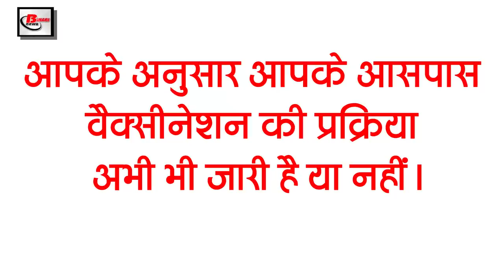Today Bihar Evening breaking news of 25 may on Yas cyclone, Nitish Kumar,corona update,Lalu yadav.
Latest today Bihar evening news of  25 may on Yas cyclone, Nitish Kumar,corona update,Lalu yadav.

1. Yascyclone is showing a huge impact on the state of Bihar
The impact of Yas storm started appearing in Bihar from day one and the Meteorological Department had warned for this earlier, but now its effect is widely seen. Weather scientist said that 27 more in the state Heavy rainfall is expected on May 28 in Patna, Gaya, Aurangabad, Buxar, Bhojpur, East Champaran, West Champaran, Sitamarhi, Darbhanga, Madhubani, Purnia and Kishanganj districts. Since last night, strong winds have continued to flow in Patna. Let us tell you that the impact of cyclonic storm Yas has also been on the operation of the aircraft. The operation of 20 pairs of aircraft from Patna Airport has been canceled. At the same time, East Central Railway has canceled 15 special trains. With this, 22 teams of NDRF and NDRF have also been deployed. In view of the danger of Yas storm for Patna, the Patna District Administration has issued a helpline number, which is as follows
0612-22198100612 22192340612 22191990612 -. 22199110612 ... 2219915

2. The royal litchi of Muzaffarpur will be sent to the metros via Darbhanga Airport

3. Extension of application date for recruitment of 1940 posts of Bihar Gramin Dak Sevaks
Indian Post has extended the last date of application for the recruitment of 1940 Gramin Dak Sevaks in Bihar Circle. For this, 26 May was the last date, which has been extended for application till 29 May. It is said that under this, the posts of Assistant Branch Post Master, Branch Branch Post Master and Dak Sevak are to be filled. Under this, Patna, Patna Sahib, Gaya, Begusarai, Bhagalpur, Katihar, Munger, Nawada, Purnia, Saharsa, Samastipur, Bihar , Darbhanga East Champaran, Madhubani, Aurangabad, Bhojpur, Rohtas, Vaishali, Siwan Sitamarhi etc. to be appointed in the districts. The selection of the candidates applying online will be based on the marks obtained in the 10th examination. Accordingly, merit will be prepared. Candidates applying should be between 18 and 40 years old.
4. Ramkripal Yadav wrote a letter to Nitish Kumar on the issue of panchayat elections

5. Patna High Court gave strict advice to the government on police brutality

6. CM Nitish Kumar can investigate himself to know the reality of government work

7. 40 thousand transgenders of the state will get 1500 rupees

8. 62 flights canceled from Patna airport due to Yas cyclone

9. LaluYadav demands Nitish Kumar to be given the Nobel Prize

10. On the initiative of CM Nitish Kumar, the body of a deceased will be brought from Sikkim to Bihar

11. Jitan Ram Manjhi urges Twitter India to verify account

12. Jharkhand Mukti Morcha Party erupted over Sushil Modi's statement

13. PappuYadav will now go to sessions court after not getting relief from lower court

14. GlennMaxwell embraces Tendulkar after celebrating

15. Stability is coming in corona cases across the country

 According to you, should the rights and tenure of the panchayat representatives in Bihar be extended till the panchayat elections?